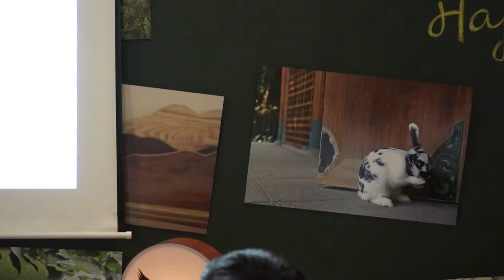2014-0822 【哲學星期五@台中】─「鏡頭下的幕後告白～友愛兔的故事」 Part 1－自我介紹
一直以來，流浪動物始終是台灣許多愛護動物的朋友們關注的議題，無論是流浪貓或狗，許多動物保護團體投注許多資源在其中的倡議，也鼓勵大家「領養，不棄養」，近年來更有電影工作者為流浪狗的問題拍攝紀錄片，嘗試喚醒社會對動物保護議題的關注。

相對比其他流浪動物，流浪兔的問題也較不容易被其他人關注到，被視為「可愛動物」的兔子，其實也有所謂流浪兔的問題正在發生，兔子同樣存在棄養的問題，同時，由於容易繁殖，許多飼養兔子的主人可能在沒有幫兔子做好節育的情形下，衍生更多可能的流浪兔問題。面對這個較少人關注的流浪兔問題，那麼一個大學剛畢業沒幾年的年輕人又是如何開始嘗試將這個議題介紹給大眾呢？

鄭如敏，目前是攝影工作者，原本就喜歡兔子，關注流浪兔問題，但沒想到人生中的一個因緣巧合，某一天在台中與朋友夜遊的路上撿到一隻流浪兔，就此開啟她另一個不同的人生，她開始將自己關注的議題與專長結合，透過攝影，她希望不只是讓大家看見兔子可愛的那一面，同時也期待用攝影作品讓大家認識關於兔子的各種常識，傳達「友愛兔」的概念。

本週哲學星期五＠台中，就讓我們共同來探討流浪兔的議題，同時來聽聽攝影工作者鄭如敏的幕後告白，告訴我們在她鏡頭背後的友愛兔故事！

【時間】2014/8/22(五) 19:00 ~ 21:00
【主持】Sofie | 哲學星期五＠台中志工
【與談】鄭如敏 | 兔子攝影師

【參考資料】
"蘋果日報｜全台流浪動物的幸福故事:兔子攝影師 記錄兔子幸福瞬間"
"全台首場友愛兔攝影展─「讓友愛兔的你，擁有愛兔的幸福」"